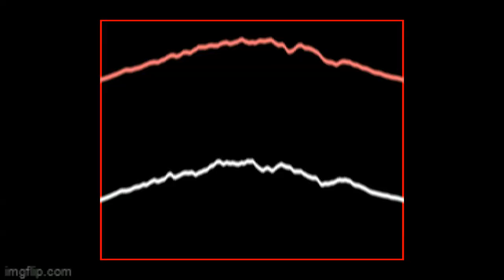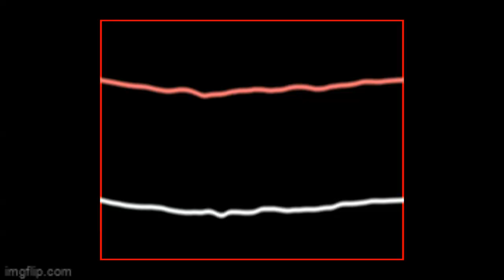FREE RXKNephew x Iayze x Young Nudy Type Beat "Enchanted" 2023 Regalia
Prod by Breezy247 x Prodgalaxyy

*IGNORE TAGS*